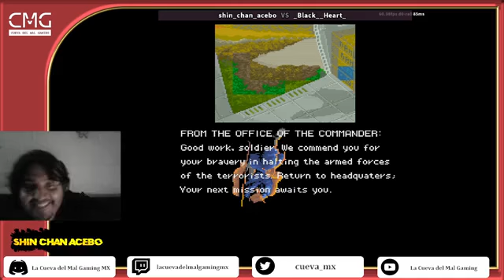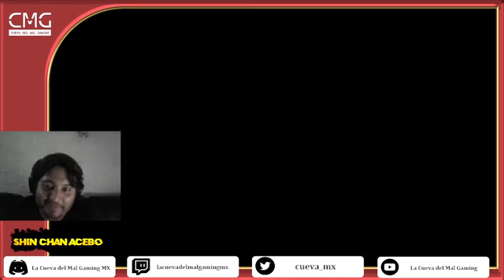🔫CLASICOS ARCADE DE DISPAROS: Cooperativo con la banda 11 (Sunset Riders / Strikers 1945 Plus).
Otro canal de gaming desde México para el mundo. Seguimos echando shooters con nuestro amigo black_heart, en esta ocasión 2 clasicos de las maquinitas.